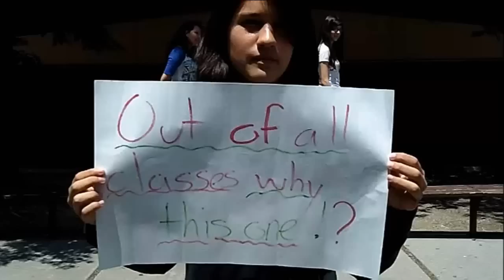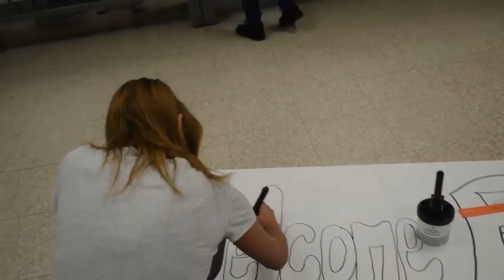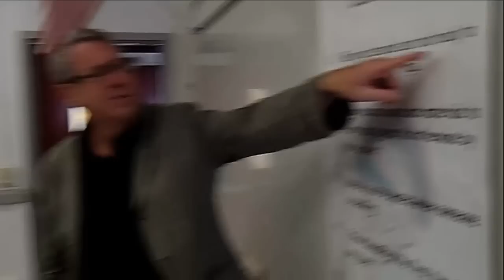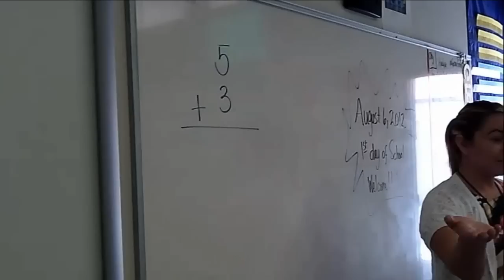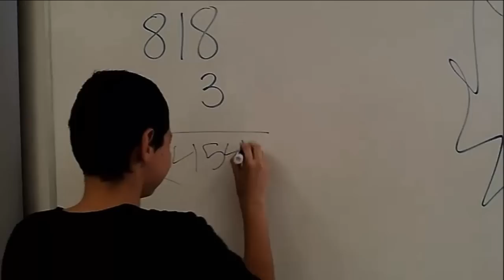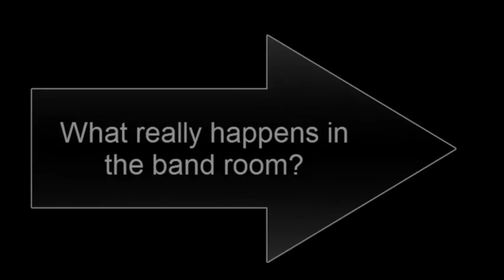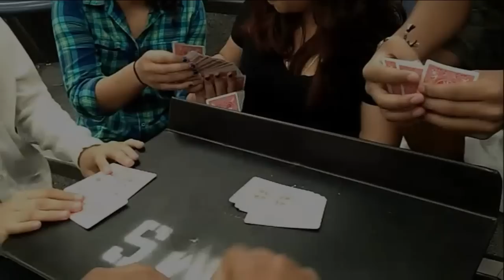VIDEO for 8th Grade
Class Videos